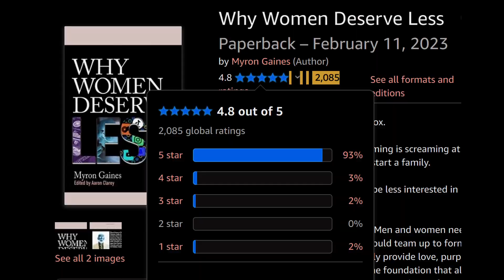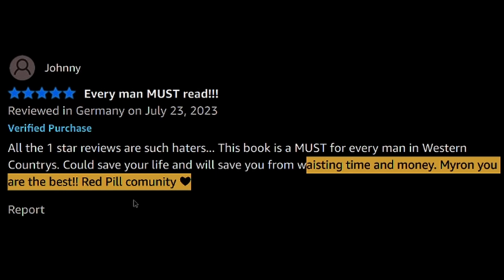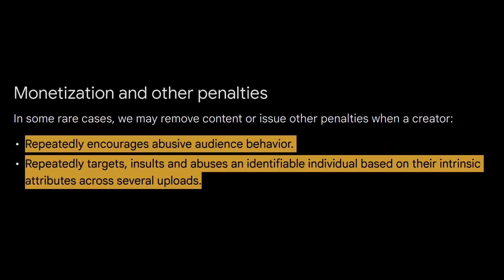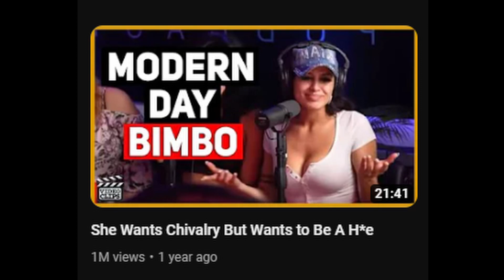Red Pill Community Is Dying!!!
The end of the beginning has already begun for the red pill community. Let's explore to see what to expect from the Fresh and Fit community

Myron's Book Reviews